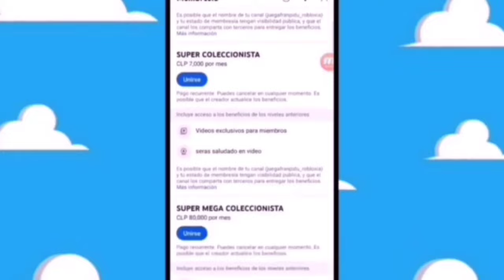TEORIAS DE LA CAJITA FELIZ doraemon nobita's earth symphony Mcdonald's cajita feliz 2024